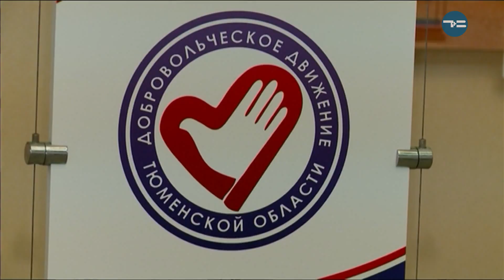Спасибо добровольцам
В России 5 декабря закрыли Год добровольца. Торжества по этому поводу прошли и в Тюмени. Более тысячи активистов собралось в филармонии. Среди них - волонтёры, руководители добровольческих объединений со всей области. Число добровольцев в регионе постоянно растёт. Сегодня их уже более ста тысяч. Самых активных отметили благодарственными письмами. Среди них инклюзивный клуб «Горизонт». Людей с особенностями здоровья там учат добровольчеству.